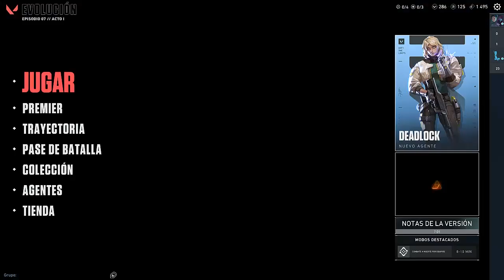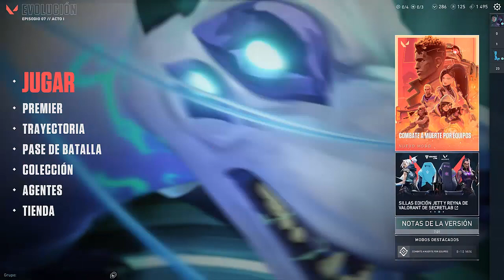VALORANT I COMBATES A MUERTE PERO ESTANDO DE CHILL